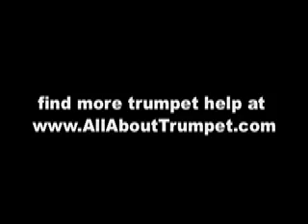Coldplay's "Clocks" melody on trumpet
"Clocks" sheet music in the book
An HD update of this video will soon be available at the Essential Trumpet Lessons course for beginners, FREE while in production (Until 6/21), based on the book series of the same name.
  +10 Printable/downloadable Sheet music
  +5 Backing Tracks

The book "All About Trumpet" has a bunch of tunes in it, and this is one of them, a tune by Coldplay called "Clocks." This is just the main melody and if you don't have the sheet music, you can learn it by ear and by watching my fingers. It's played both in the octave where Chris Martin sings it (which is pretty high for beginners) and also an octave lower for those who don't yet have that range.

In this video, learn the techniques necessary to get the most out of this important trumpet skill.